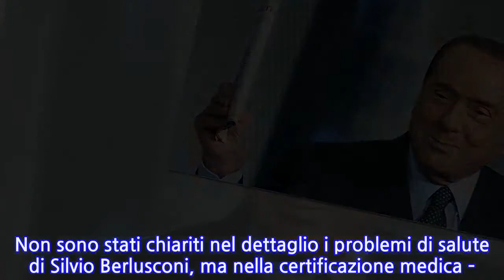Berlusconi di nuovo in ospedale: secondo ricovero in due settimane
Silvio Berlusconi ricoverato di nuovo in ospedale, sarebbero in corso gli accertamenti. Si tratta del secondo ricovero in due settimane per il leader di Forza Italia. Oggi, mercoledì 7 aprile 2021, è stato ricoverato nella struttura ospedaliera San Raffaele di Segrate, che si trova alle porte di Milano. Due settimane fa, nello stesso ospedale, aveva effettuato alcuni controlli riguardanti le condizioni post Covid-19 e i problemi cardiaci. Come rivelano fonti del partito Forza Italia, l’ex premier sarebbe attualmente in ospedale nuovamente per eseguire alcuni accertamenti. Pare, inoltre, abbia raggiunto la struttura ospedaliera di Milano in elicottero. Berlusconi ha trascorso la festa di Pasqua insieme a sua figlia Marina, nella casa di quest’ultima in Provenza. Dopo le festività, il leader di Forza Italia si ritrova nuovamente a dover trascorrere il suo tempo con le visite mediche. I medici avevano deciso di procedere con il ricovero già lo scorso 22 marzo, e sembra che ora abbiano ritenuto opportuno un secondo ricovero. Le fonti del partito avevano segnalato che non era accaduto nulla di grave al loro leader. Nonostante ciò, avevano fatto sapere che l’ex premier doveva stare a riposo per qualche tempo. Due giorni dopo ha avuto modo di tornare a casa. Ma oggi si trova, ancora una volta, ricoverato nell’ospedale San Raffaele, sempre per accertamenti. Nei mesi scorsi, si è ritrovato a combattere contro il Coronavirus. L’ex premier ha affrontato il virus e l’ha distrutto. Dopo essere risultato negativo, lui stesso ci ha tenuto a far sapere ai cittadini italiani che il Covid per lui rappresenta una delle esperienze più complicate della sua vita. Successivamente è avvenuto l’ennesimo ricovero, qualche settimana fa, annunciato dal suo avvocato Federico Cecconi, nel corso del processo del Ruby Ter che lo vede al centro dell’attenzione. Non sono stati chiariti nel dettaglio i problemi di salute di Silvio Berlusconi, ma nella certificazione medica – depositata dal suo legale – risultava che il leader aveva bisogno di riposo. Ora non resta che attendere per scoprire come sta Berlusconi dopo questo ricovero di oggi. Sull’ANSA si legge che, dopo una visita di controllo, i medici hanno ritenuto necessario eseguire alcuni accertamenti.
INFORMATION
• Source: gossipetv